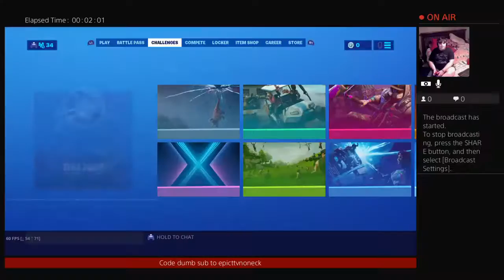Fortnite gameplay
Good cotent